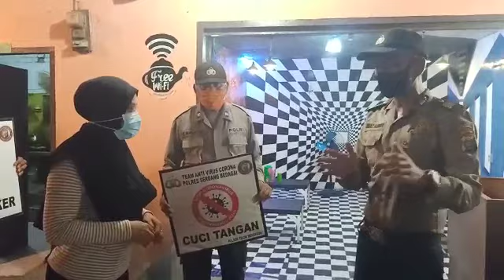Himbauan Prokes Polsek Teluk Mengkudu.